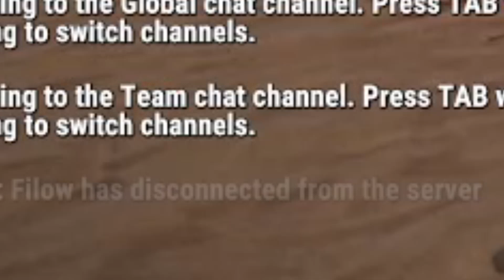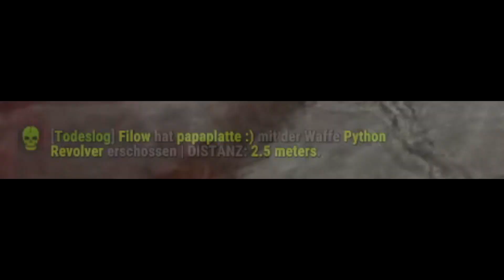wir DOMINIEREN PAPAPLATTE & verteidigen unsere BASE (RUST 2.0)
Papaplatte wird komplett eingeatmet, ein Airdrop wird eingesackt und unsere Base wird gegen das Team von Perrick verteidigt. Rust 2.0 aufm Streamer Server ist wild!